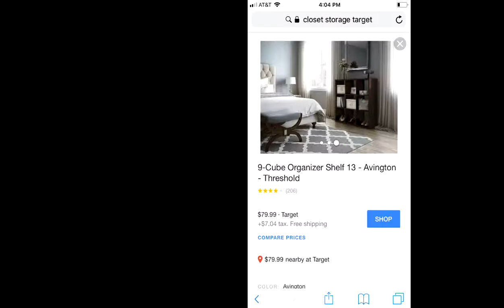resting day/ homework day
hey guys! hope you like this video give the video a thumbs up and susbcribe.